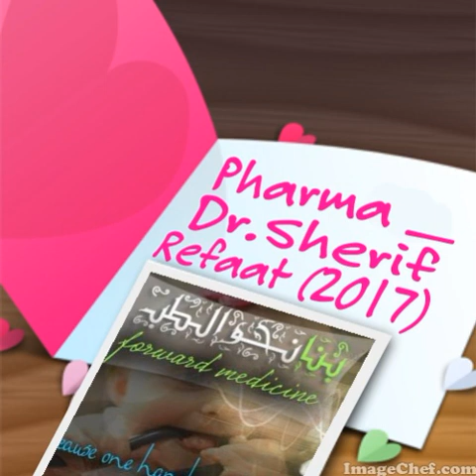Pharma _ Dr.Sherif Refaat (2017) _ Chemotherapy 5